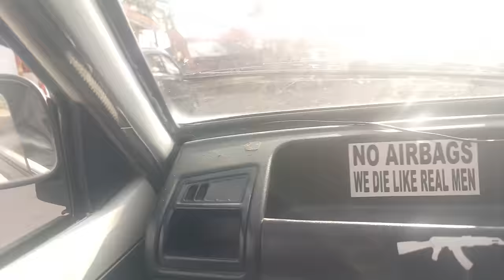Going Home after 1 month || Very Excited || Village Lifestyle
"After a month away, returning home felt like stepping into a familiar embrace. The scent of comfort lingered in the air, welcoming me back to my sanctuary. As I unpacked my memories, each item held a story, a reminder of the journey I had embarked on. Familiar faces greeted me with warm smiles, their presence adding to the sense of belonging. Sitting in the cozy corner of my living room, I reflected on the adventures, the challenges, and the growth that the past month had brought. Home, now more than ever, was not just a place, but a haven of solace and reflection."